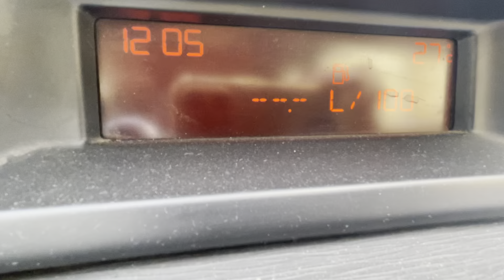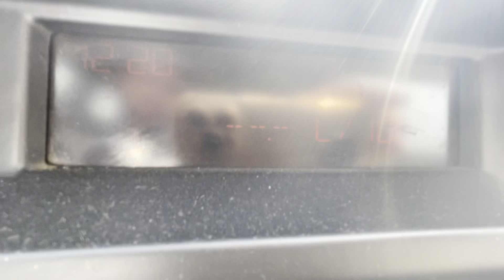Road ☀️💨 Russia spring 🌡+27 12:05 25.05.2023 Magnitogorsk +29